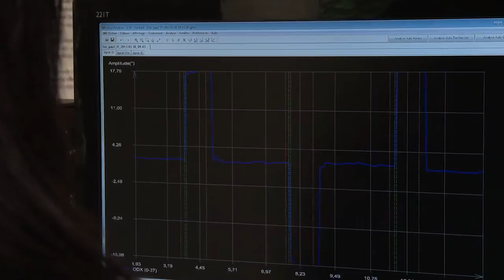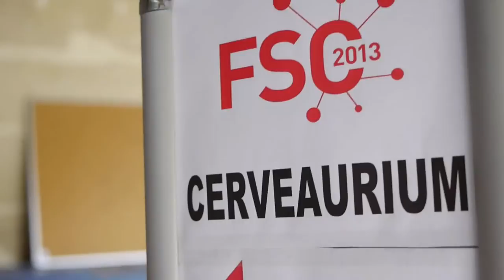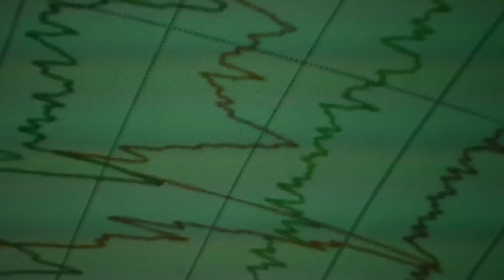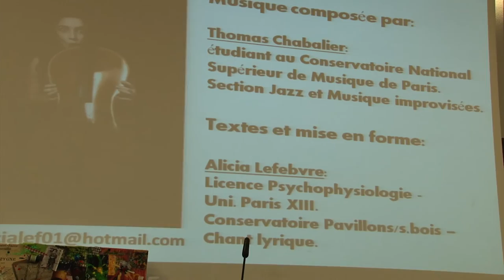Forum des Sciences Cognitives 2013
Le Forum des Sciences Cognitives se déroule chaque année à Paris et rassemble l'ensemble des acteurs des sciences cognitives en France.

Conférences, expositions artistiques, stands de laboratoires et de formations; c'est un lieu d'échange unique pour découvrir ou redécouvrir les Sciences Cognitives.

Organisé par l'association Cognivence, membre de la FRESCO, c'est chaque année plus de 1000 personnes qui se retrouvent pour une journée au Couvent des Cordeliers à Paris.

- "Cry Over You (black moon mix feat. Suzi Q. Smith)" by Psychadelik_Pedestrian

- "People Living And Leaving Big Citys" by Augustus Bro & Gallery Six